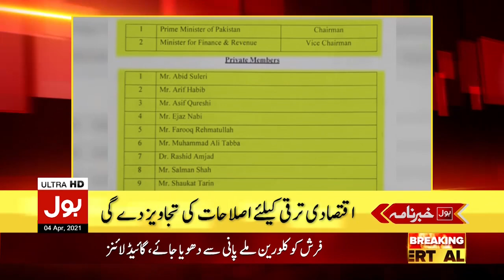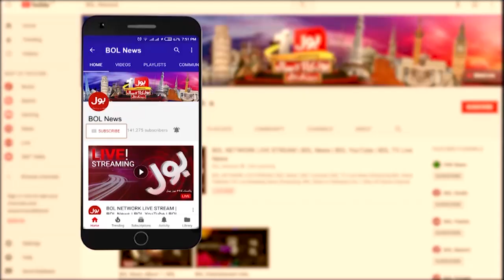Telephone contact between Maulana and Zardari | BOL News Headlines | 12:00 PM | 4th April 2021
PPP demands apology from PML-N